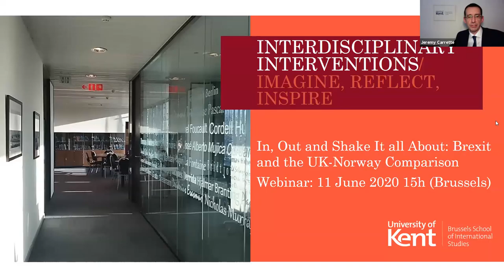In, Out and Shake It all About: Brexit and the UK-Norway Comparison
The Global Europe Centre (Brussels School of International Studies) and the ARENA Centre for European Studies (University of Oslo) join forces to explore the issues of Brexit and the experience of Norway.

Professor Richard Whitman has compared the UK engagement with the EU to the Hokey Cokey – a series of movements in and out of the EU and wanting parts but not others – the relationship between Norway and the EU has its own different engagements, but how far can we compare Brexit with Norway’s own ‘No’ vote in 1972 and 1994? Are any of the reasons for Norway’s ‘No’ vote applicable to UK? Is the “Norway Model” the only model for the the UK? Can the UK follow Norway in being part of the European Economic Area (EEA) but not the EU? These any other questions will be explored by a panel of experts from BSIS and ARENA.

The discussion will be hosted by Professor Jeremy Carrette, Dean for Europe and Professor of Philosophy, Religion and Culture.

Panellists:

Professor John Erik Fossum, Professor of ARENA Centre for European Studies, University of Oslo

Professor Richard Whitman, Professor of Politics and International Relations, University of Kent

Dr Albena Azmanova, Reader in Political and Social Thought, University of Kent Brussels School of International Studies

Professor Amelia Hadfield, Head of Department of Politics, Director of the Centre for Britain and Europe (CBE), University of Surrey